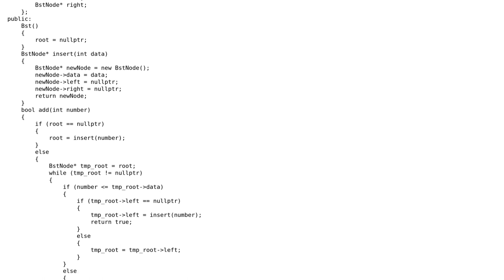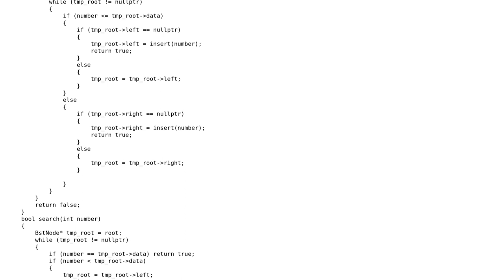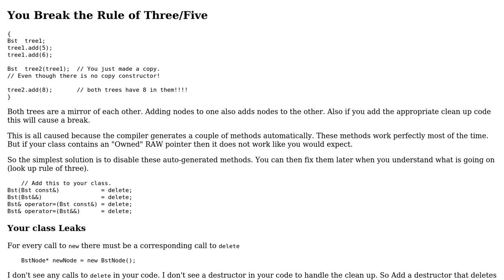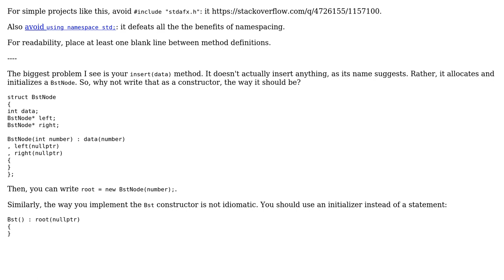Code Review: C++ binary search tree, not using recursion (2 Solutions!!)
Code Review: C++ binary search tree, not using recursion

With thanks & praise to God, and with thanks to the many people who have made this project possible! | Content (except music & images) licensed under CC BY-SA | Music | Images & others | With thanks to user Martin York user Jaro user 200_success and the Stack Exchange Network Trademarks are property of their respective owners. You are responsible for your own actions.